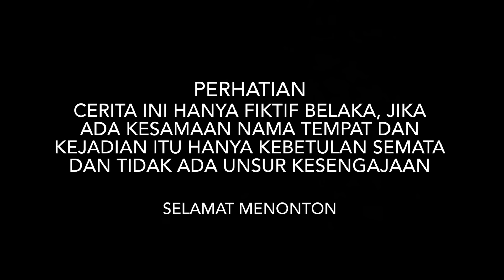MENDADAK KAYA KARENA WARISAN 15 MILIYAR, SULTAN MUDA INI MALAH DICERAIKAN ISTRINYA!! tapi ternyata..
TERIMAKASIH TEMAN-TEMAN
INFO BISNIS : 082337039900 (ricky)